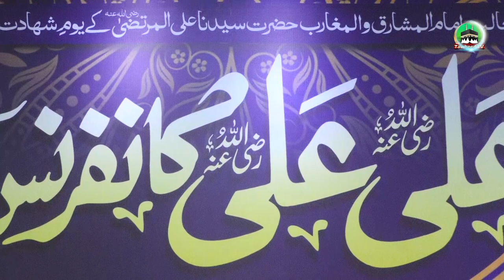Shan E Mola Ali | Mola Ali Ka Maqam O Martaba |Dr Ashraf Asif Jalali